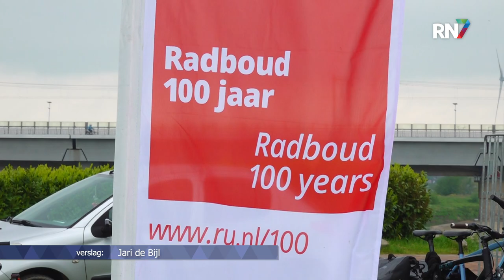Scholieren zien onderzoeken op Eiland || RN7 REGIONIEUWS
Tijdens wetenschapsfestival Radboud Kids brengen basisschoolleerlingen van verschillende scholen uit Nijmegen een bezoek aan stadseiland Veur-Lent. Onderzoekers van de Radboud Universiteit nemen de leerlingen mee in de wereld van hun aan ’t Eiland gerelateerde onderzoek, via leuke en leerzame activiteiten. Zo komen zij op een interactieve en laagdrempelige manier in aanraking met het diverse onderzoek van de verschillende faculteiten.